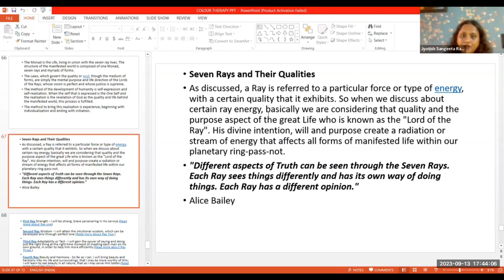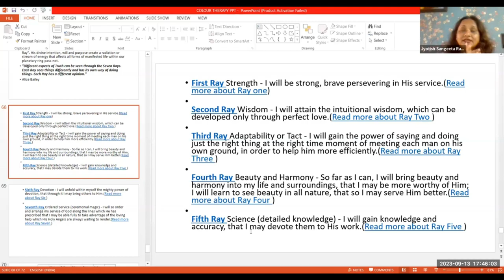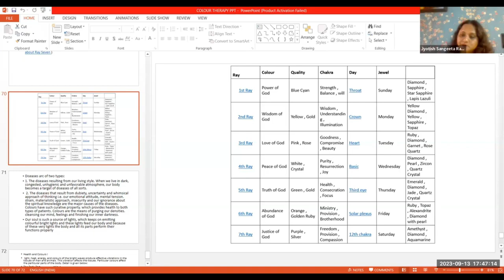colour therapy || seven rays and their qualities || colour therapy chart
In this captivating video, we dive into the fascinating world of color therapy and explore the incredible healing power it holds. Join us as we unlock the benefits of color therapy and discover how it can positively impact our wellbeing and overall health.

Color therapy, also known as chromotherapy, is a holistic approach that utilizes different hues to promote inner balance and harmony. Each color has a unique energy and vibrations that interact with our body and mind, leading to a range of healing effects. Through this video, we aim to uncover the immense potential of color therapy and help you harness its remarkable advantages.

From ancient civilizations to modern practitioners, color therapy has been embraced across time and cultural boundaries. We delve into its rich history, unveiling the intriguing theories and practices that have shaped its evolution. By gaining an understanding of this therapeutic art, you can further appreciate how it can revolutionize your life.

Our video explores the diverse spectrum of colors and their specific healing properties. Vibrant reds enhance energy levels and confidence, while soothing blues promote tranquility and serenity. Lively greens encourage renewal and growth, while gentle purples inspire spiritual connection. Delve deeper into the meaning and effects of each hue, and learn how to incorporate them into your daily life.

Moreover, we shed light on various applications of color therapy, including its usage in healing spaces, art, and even wearable accessories. Discover how to create a harmonious environment that supports your emotional and physical well-being through intentional color choices.

Join us on this transformative journey where we unravel the healing power of color therapy. Unlock the benefits it can bestow upon you and embrace the profound impact it can have on your overall vitality and inner balance. Experience the wonders of color therapy and witness how it can enhance your life in ways you never imagined.

Together, let's embark on a path towards wellness and embrace the healing powers that colors offer.